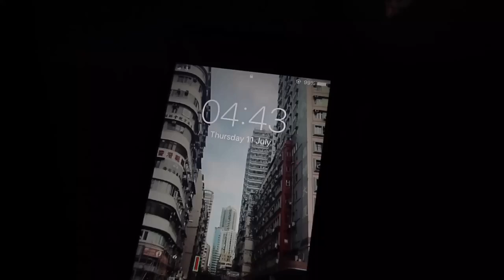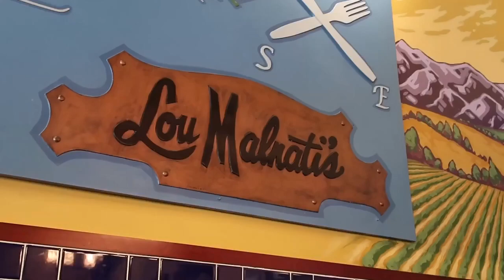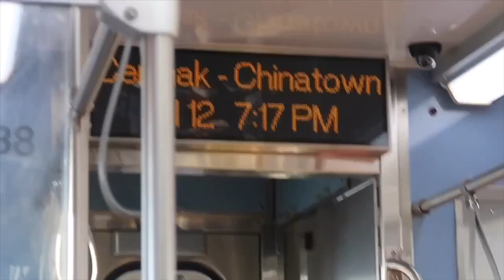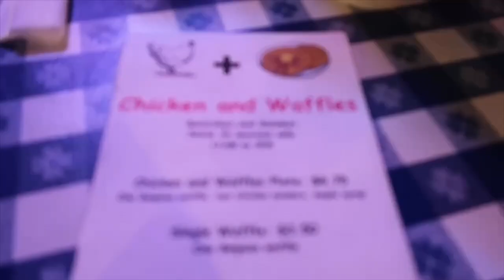Chicago vlog 2019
Hey guys so I went to Chicago this July , so yes this video is very overdue but these are just some of the moments I captured out there.

Instagram ; Exhibiteliza